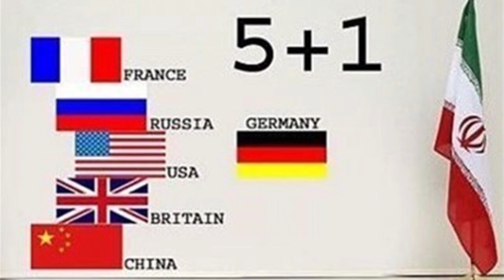Հրատապ....Ալենը բոլորին ուղիղ ասաց որտեղից իրեն այս մեքենան Բայց դիտեք ամենա սենսացիոն լուրը